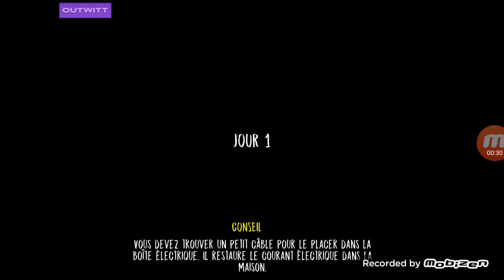Evil nun outwitt mod menu